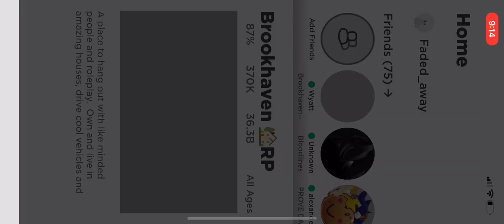Making cars fly